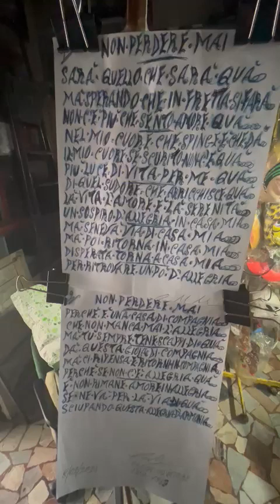non perdere mai salvatore costa scultore poeta artista